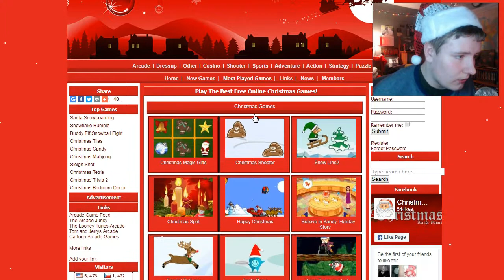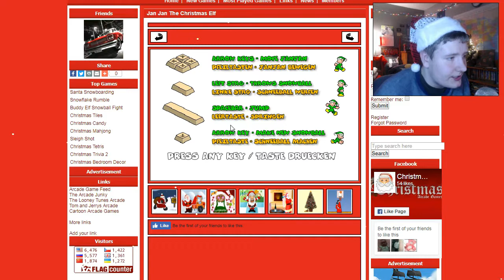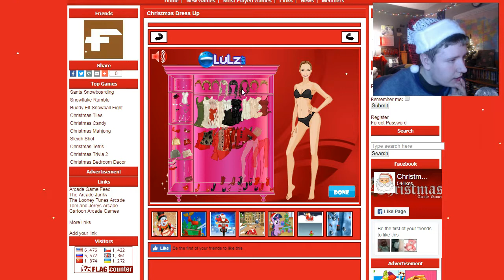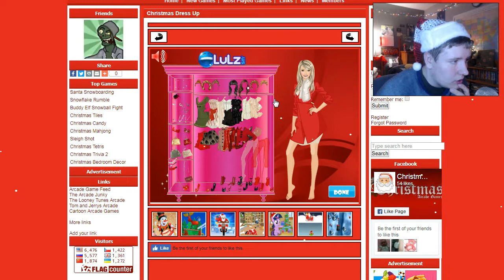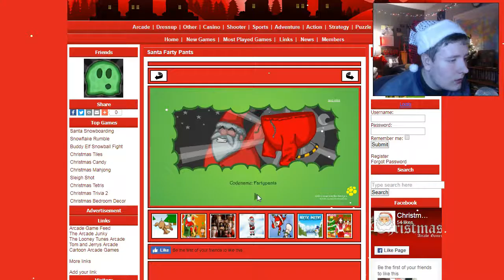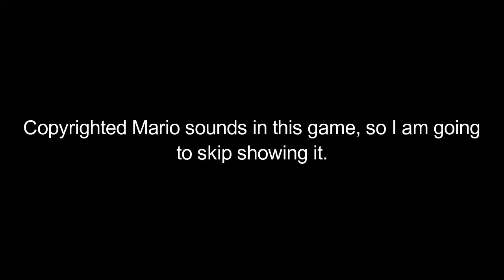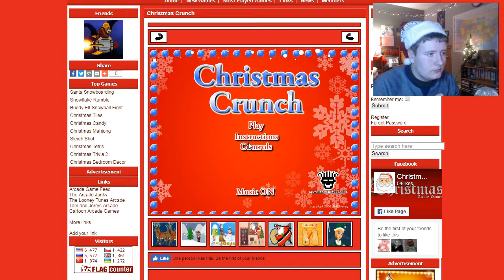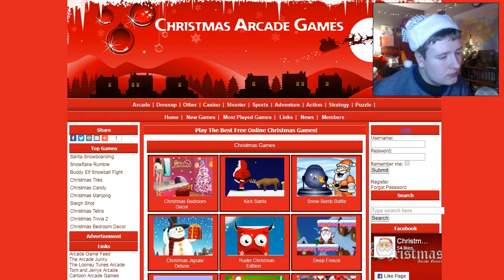MORE CHRISTMAS ARCADE GAMES?!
We are back on this website...

TenKit: goo.gl/yrbAsp

Credits
© Thorincraft title made by Thorin Craft
Theme song: MXGHTY By: Lazer Falcon
All music and images are trademarked by their repectable owners.